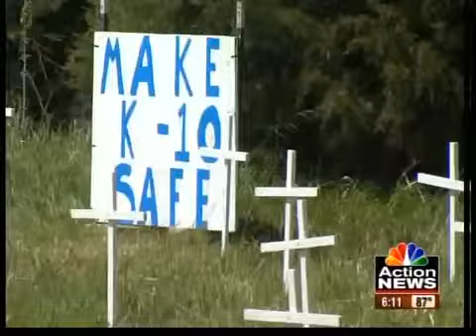Higher fines recommended for speeding on K-10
A panel recommends higher fines and tougher enforcement for people caught speeding on a stretch of K-10.